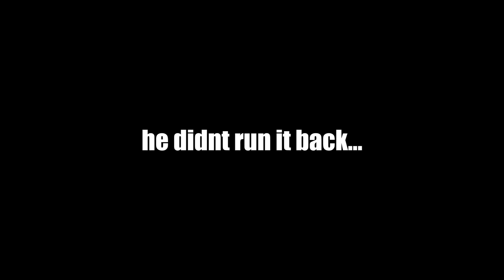BROLY IS CARRYING ME THROUGH RANKED!!!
Today I decided to hop into some Online DP Battles to see what the DP mode was really talking about and if I'm being honest with y'all all its telling me is that I'm hot dookie water at this game like none of these wins felt satisfying to me AT ALL!!! but its all good tho cuz ima come back stronger bruh JUST WAIT

If you're reading this... I STILL LOVE YOU!!! :3
-DJ